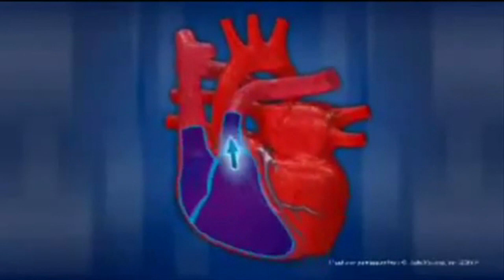A L La Hu A K Ba Ar The rhythm of the mantra = The rhythm of the HEART!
The heart DOES NOT PUMP BLOOD! It only gives the direction of blood when INHALING to the LUNGS, and when exhaling from the LUNGS. As long as medicine does not recognize this fact, Health will be as it is! Turns on the heart valves, the PRESSURE in the LUNGS, which is determined by the DIAPHRAGM! When inhaling, the diaphragm creates a vacuum in the lungs. When exhaling - on the contrary, the pressure is higher than atmospheric! Singing both on the inhale and exhale INCREASES BLOOD CIRCULATION!

I'll help YOU FIX your eyesight. My book THE HARMONY ALGORITHM (only in Russian!) you can now download it for free to your SMARTPHONE or computer from YANDEX.DISK at this link:*